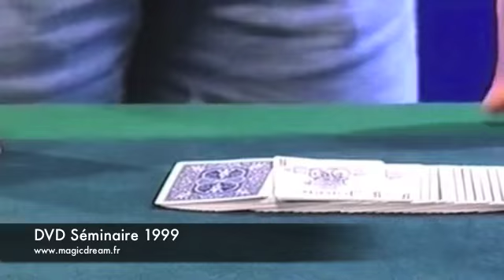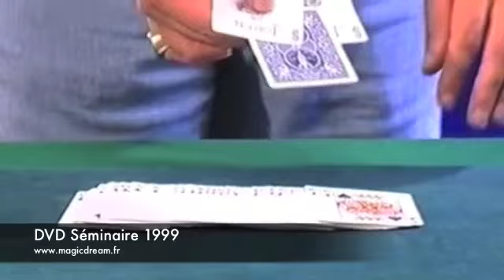Magic Dream - Tour de Magie - DVD Séminaire 1999 de J.P. Vallarino